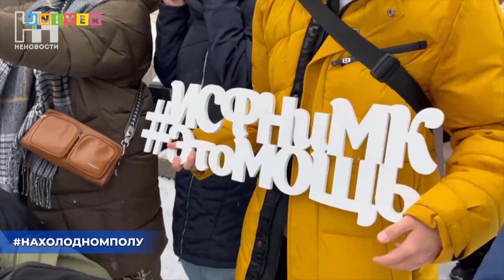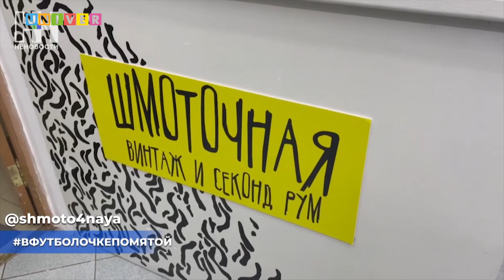НЕНОВОСТИ Выпуск от 03.03.2022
Хэй, с вами снова НЕНОВОСТИ, где мы говорим просто о самом главном 😎
Выпуск намбер ту: рассказываем про поезд здоровья, ищем крутые вещи в секонд-хенде и улыбаемся весенней погоде! 🤘